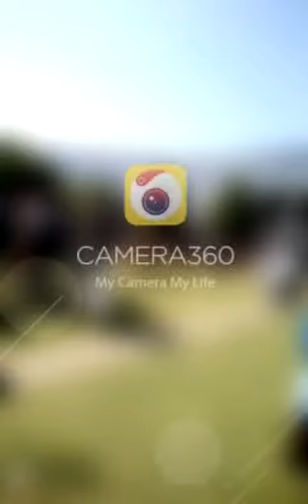Oladapo class of 2016 north clayton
oladapo Graduation at north clayton